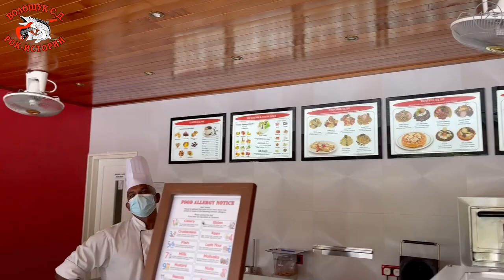РокПутешествие​ №5, серия 6. "Мальдивы. Обед на пляже"